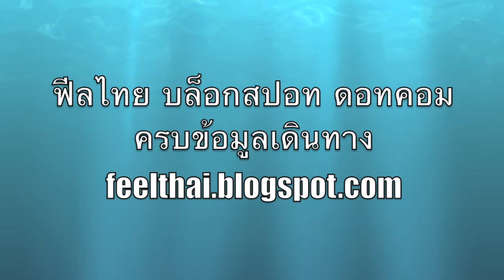ศัพท์ถ่านภาษาไทยกับเวียด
น่าสนใจอีกคำว่า "ถ่าน" และ"ทาน" ในภาษาไทยกับเวียด น่าจะมีรากเหง้ามาจากคำๆ เดียวกันในอดีต  เพราะไม่น่าจะบังเอิญ ลองฟังดูครับ